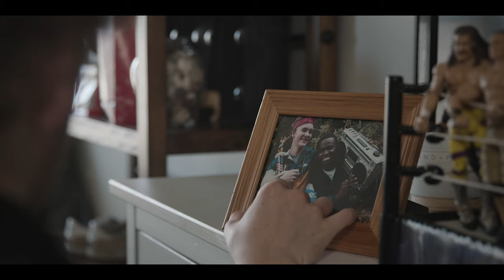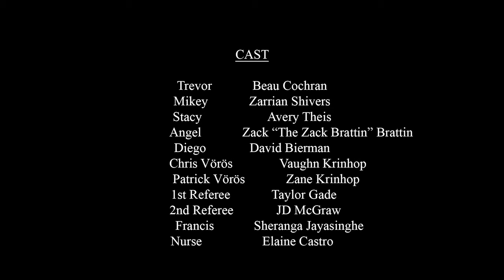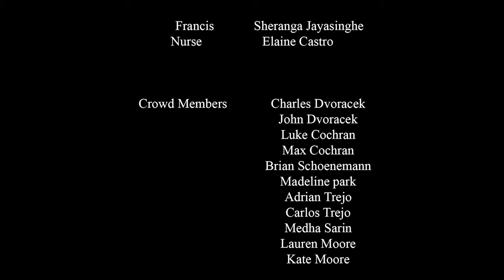THE BOOMBOX SAINTS